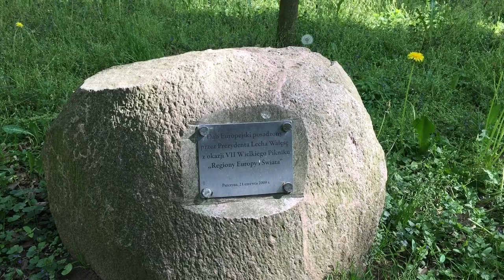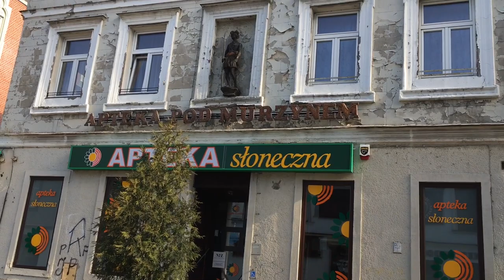Pszczyna | Великолепный дворцовый парк в Силезии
Приглашаем Вас на прогулку по красивому дворцовому парку. В Силезии (Силезское воеводство -польск. Województwo Sląskie) находится несколько десятков замков и дворцов, выполнявших некогда оборонную или представительскую функцию, которые являются гордостью Польши и её историческими памятниками. Среди них, конечно же,  и исторические памятники города Пшчына.
Сегодня Пшчына – провинциальный город Польши, расположенный вблизи чешской границы. Несмотря на небольшие размеры, город имеет огромное культурное и историческое значение. Иногда Пшчыну называют «жемчужиной Горной Силезии». Это благородное прозвище подчеркивает красоту города и его значение в польской истории. На его территории находится княжеский дворец – образец австрийской архитектуры 19 века. Во дворце действует государственный музей, где можно познакомиться с разнообразными предметами старины.
Рядом со зданием разбит великолепный парк – еще одна туристическая достопримечательность Пшчыны. Парк и дворец составляют единый природно-архитектурный ансамбль и гармонично сочетаются друг с другом.
Когда Пшчына стала частью Австрийской империи, город утратил прежнее политическое значение. Знать из Вены – столицы империи – любила отдыхать в польских землях. Считалось, что здешние воздух и источники обладают целебным воздействием. В связи с этим во второй половине 19 века пшчынский замок был полностью перестроен и превращен в полноценный дворец для императора и его сопровождения.
Фасад нового сооружения был декорирован в стиле французского неоренессанса – тогда это направление в архитектуре приобрело особую популярность во многих странах Европы. Вокруг дворцового комплекса создан большой ландшафтный парк, отделяющий резиденцию императора от остальной территории Пшчыны.
Сегодня в парке есть деревья, которым более ста лет. Благодаря удачному расположению, пшчынский дворец стал излюбленным местом отдыха австрийской знати. В многочисленных документах 19 века можно встретить упоминания о Пшчыне. Достоверно известно, что во дворце города останавливался сам австрийский император вместе со своей семьей. В отличие от многих других замков и дворцов в Силезии, разрушенных в результате боев Второй мировой войны , в замке сохранилось оригинальное оборудование и мебель, которая представляет сейчас один из самых важных памятников жилой архитектуры в Польше.
⇒ Надеемся, что Вам понравилось видео. Также приглашаем Вас посмотреть и прокомментировать другие наши фильмы. Спасибо за добрые слова и оценку нашей работы.

Ценная информация. Помочь каналу очень просто!
➎ посмотри остальные видео на нашем канале.

P.S. Каждый выполненный пункт делает канал лучше! СПАСИБО! Благодарим за оказанную поддержку.

⇒ Фото и видео с архива канала
⇒ Музыка
Founder - Field Report

► С наилучшими пожеланиями канал Poland Silesia! ♥